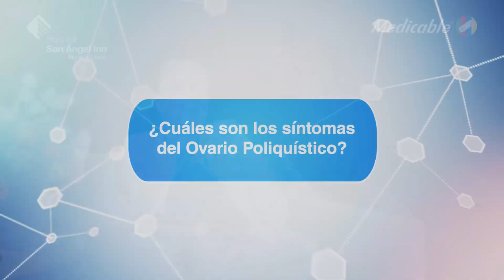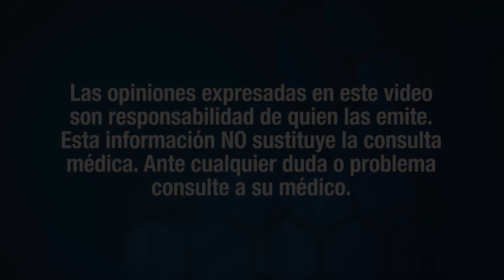¿Cuáles son los síntomas del ovario poliquístico?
Los síntomas del síndrome de ovario poliquístico pueden variar de persona a persona, pero generalmente se presentan ciclos menstruales irregulares, dificultad para embarazarse, dolor pélvico, obesidad y exceso de vello.
Si tienes algunos de estos síntomas, acude con tu ginecólogo.